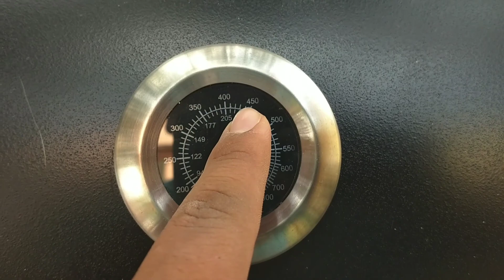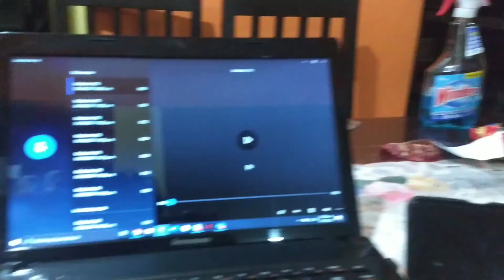Le ganamos a un Tren con nuestras bicis, Vlog en Vacaciones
Que onda amigos ¿Cómo están?, espero que muy chido, y bueno como podrán ver he vuelto a YouTube, estoy muy emocionado se vienen cosas muy chidas y gracias a todos por su apoyo